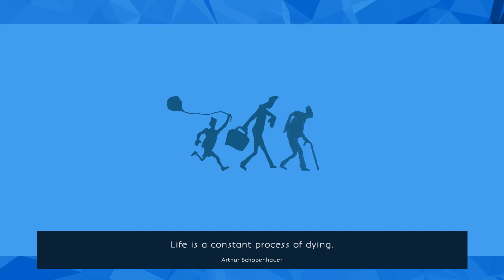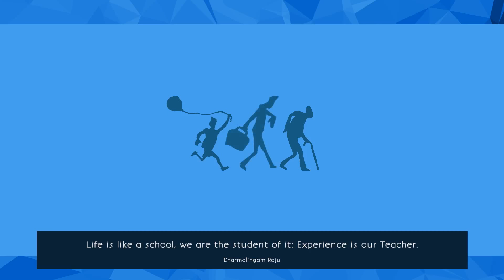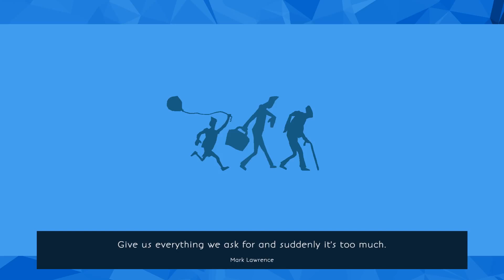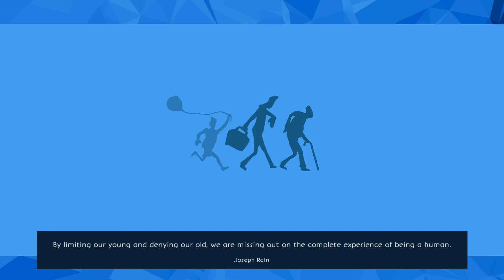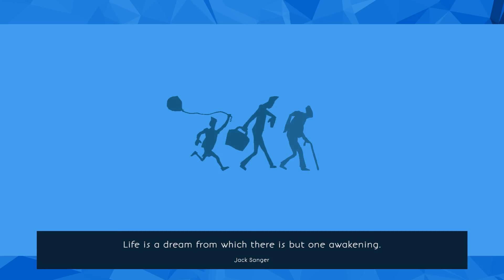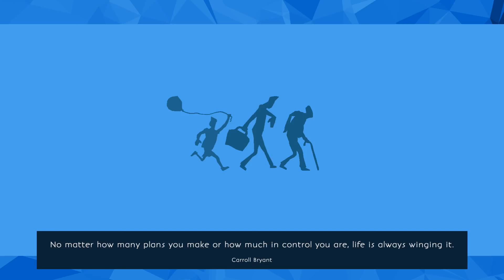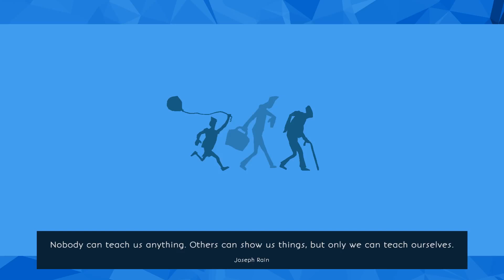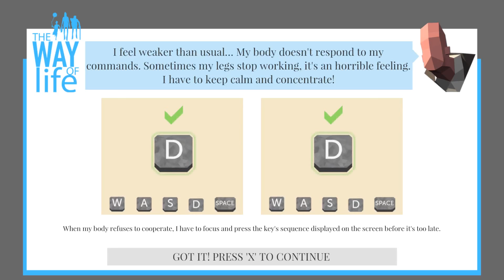The Way of Life (3)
gameplay of The Way of Life Free Edition.